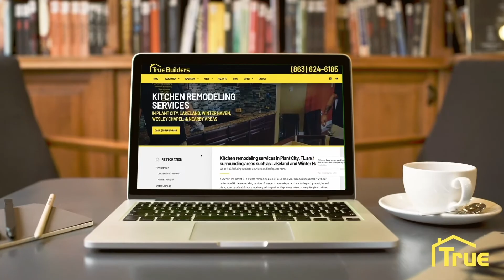True Builders: Clark Testimonial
One of our favorite things at True Corp is being able to turn a bad situation around. Check out this testimonial of one of our customers and see the finished project.